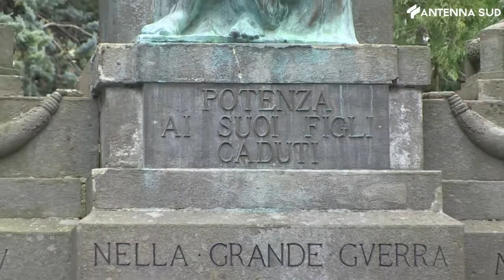4 Novembre 2022 - Potenza la Casellati per le celebrazioni del 4 Novembre